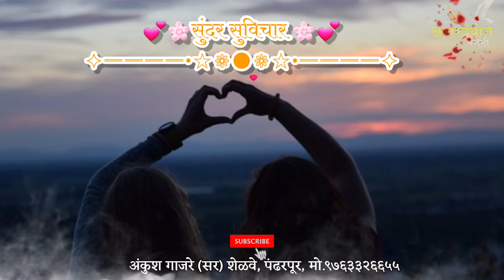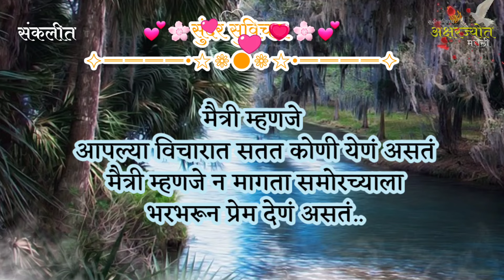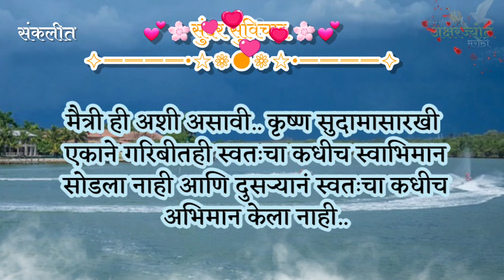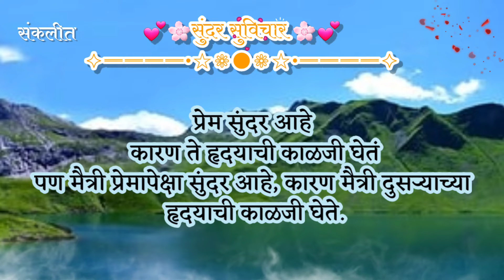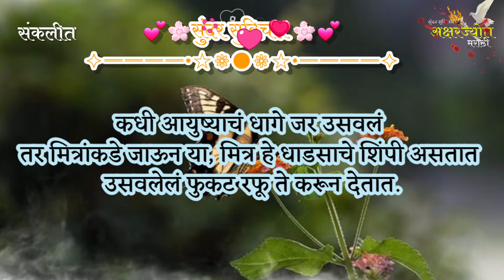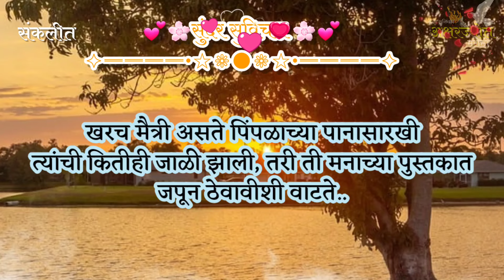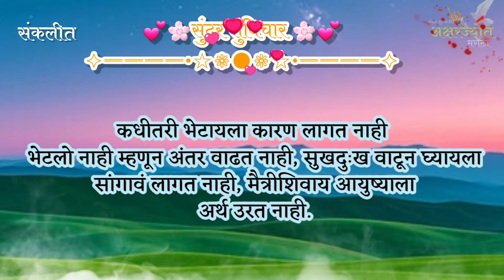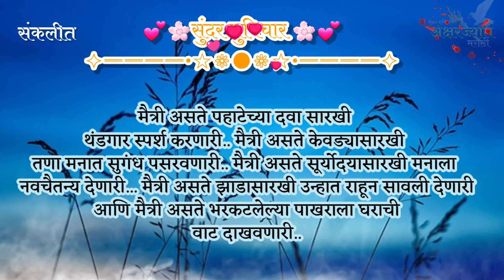Sundar Suvichar | Friends Quotes | Friendship Day | मन मोकळं करण्याचं हक्काचं ठिकाण म्हणजे मैत्री